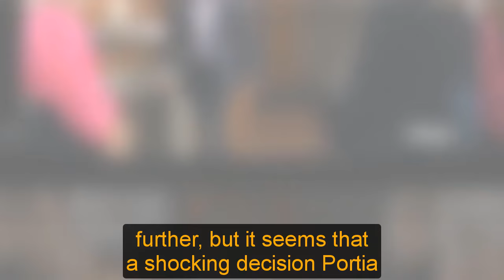General Hospital Spoilers for June, 2024 | GH Spoilers 6/2024